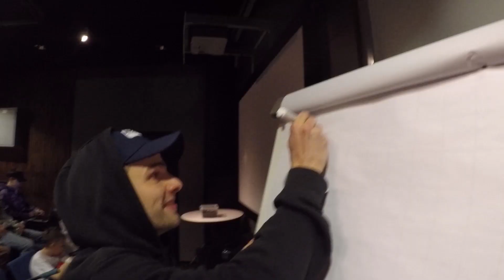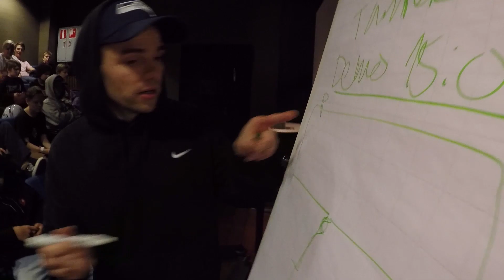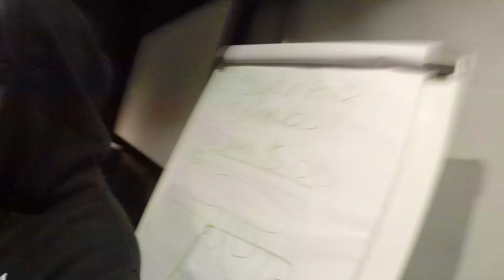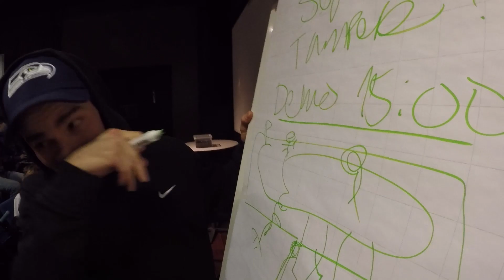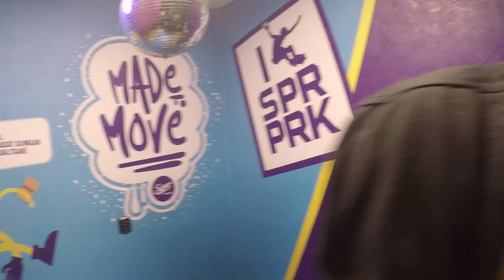FinScooter Tampere Trip - Vlog